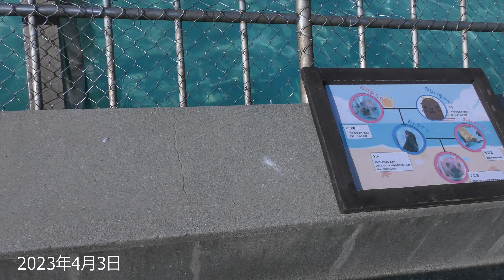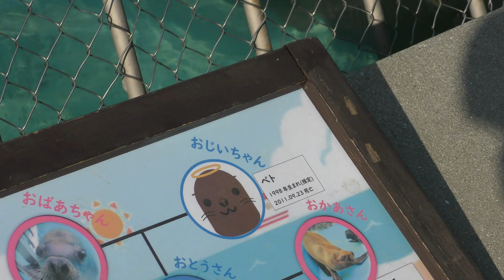【おばあちゃんと孫】ビッキー♀とくるる♀ 姫路市立動物園のオタリア 20230403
0:00 ・2023年4月3日

ビッキー♀(くるるの祖母・トキの母)
1998年生まれ(推定)
1999年11月3日姫路動物園来園

くるる♀
釧路市動物園のトキ♂&うるる♀のこども
2020年7月17日生まれ(釧路市動物園)
2021年10月22日姫路市立動物園来園

ベト♂：(くるるの祖父・トキの父)
1998年生まれ(推定)
2011年9月23日死亡

トキ♂：(くるるの父)
2012年7月22日生まれ
2016年10月4日釧路市動物園へ移動

うるる♀：(くるるの母)
釧路市動物園